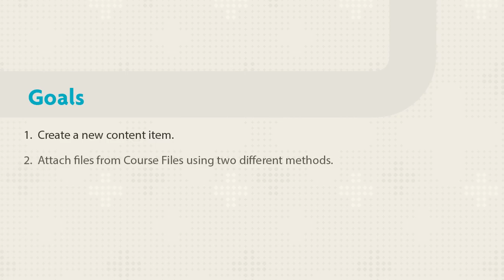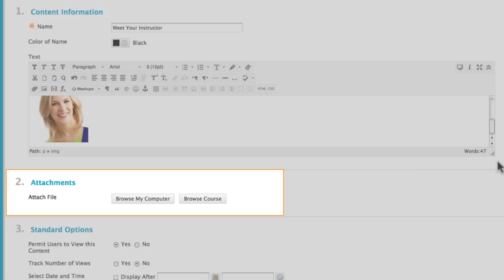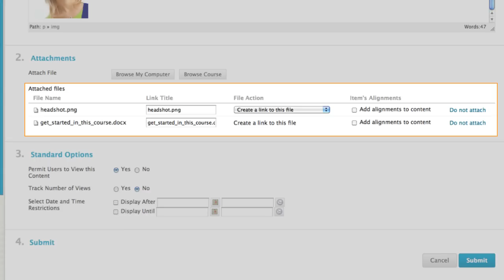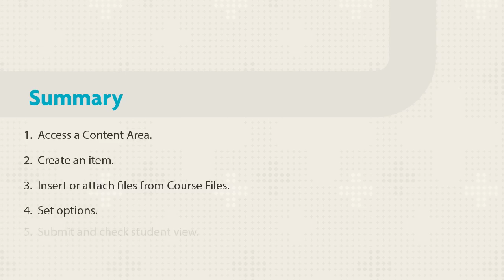Attaching Files from Course Files in Blackboard (Retired - Unlisted)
This tutorial shows you how to attach files to content items from course files.